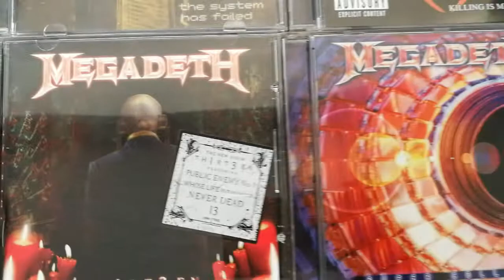Megadeth - My Complete Music CD's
Megadeth Complete CD's Music, more edition.